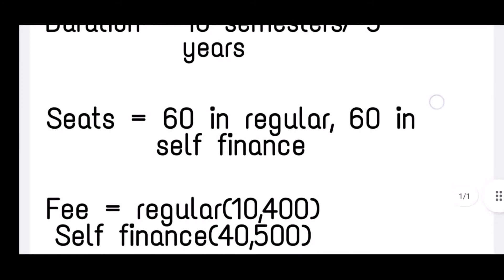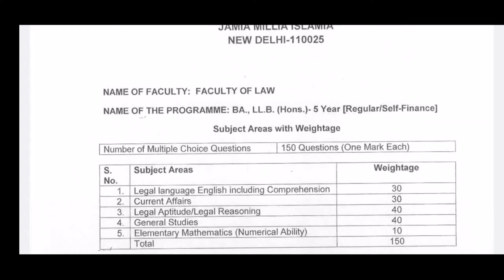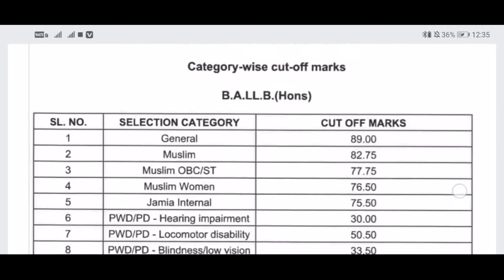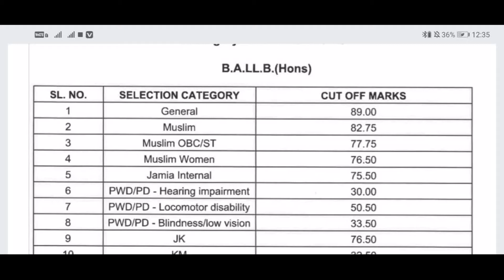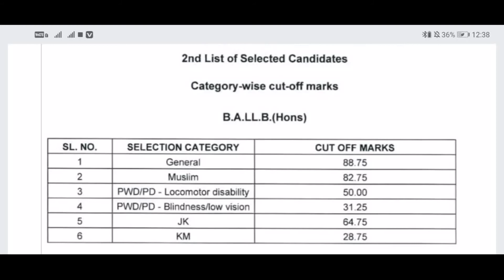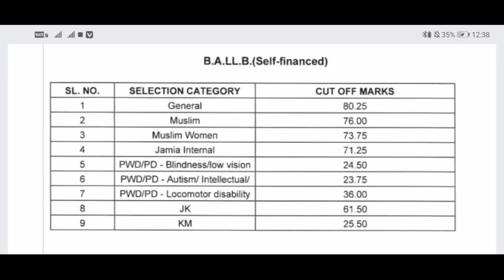Full details of BA. LLB in Jamia Millia Islamia University, JMI🎓, Fee, entrance syllabus & pattern📚